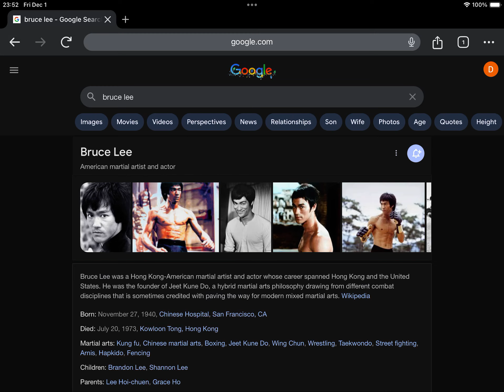51st Anniversary Of Bruce Lee’s Death